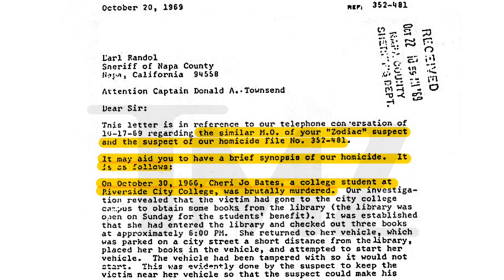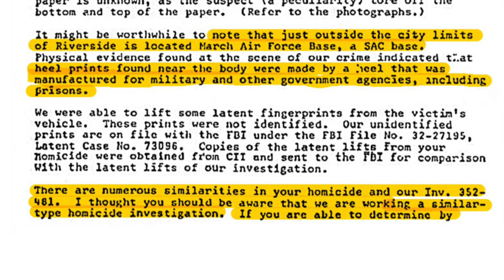Unsolved - Episode 79a: Did the Zodiac Killer Murder Cheri Jo Bates?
In this two-part episode, we briefly look at the similarities of the murder of Cheri Jo Bates in Riverside, California, and the murders by the Zodiac Killer in and near San Francisco.